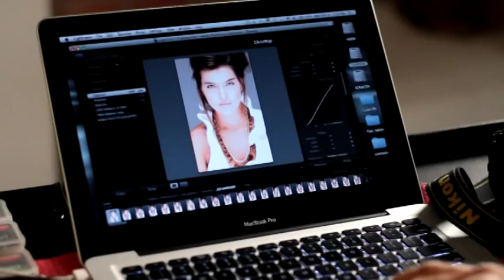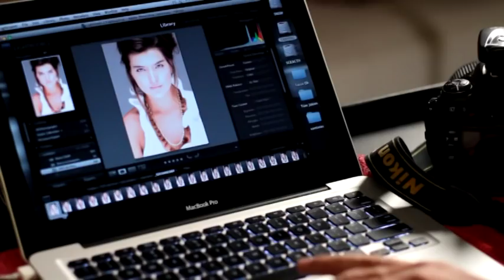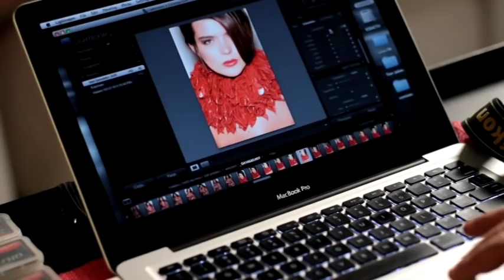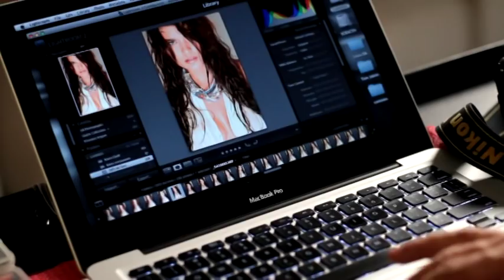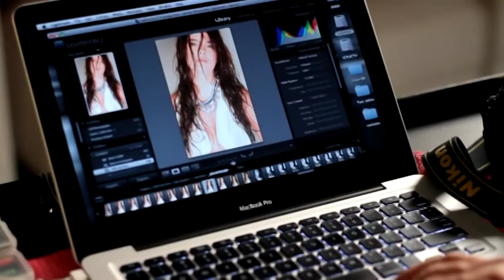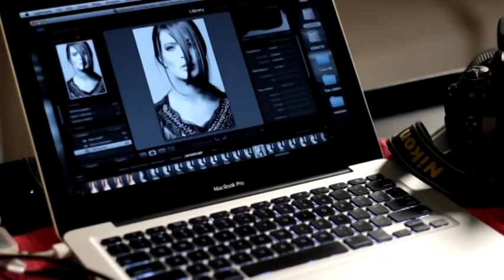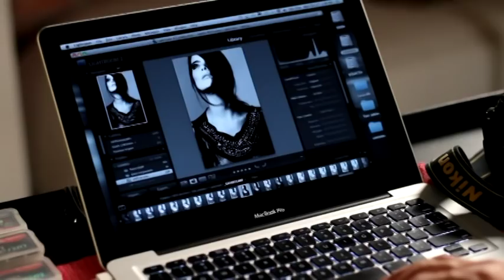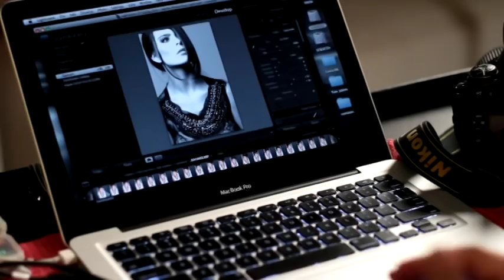Luiz Garrido - Escolha das Fotos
Neste Vídeo o Fotógrafo Luiz Garrido da algumas dicas de como escolher a foto ideal para seu trabalho final.